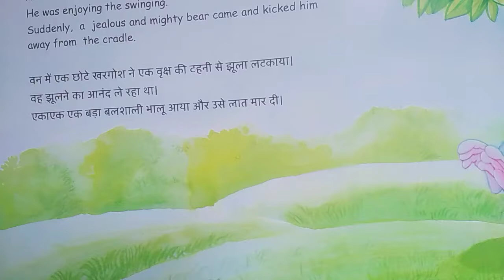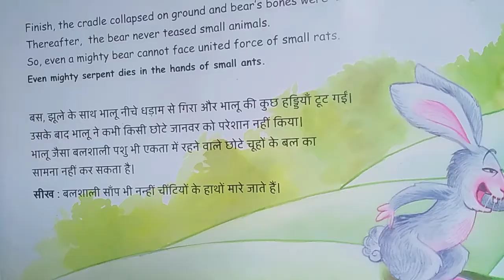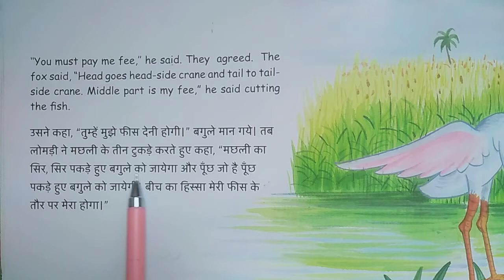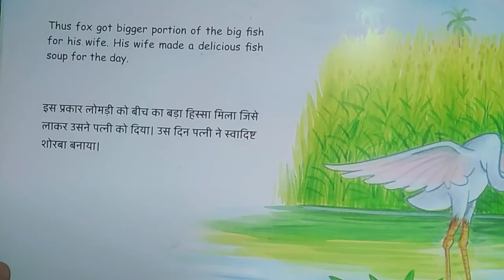बलशाली भालू से खरगोश का बदला और लोमड़ी का मोल तोल की कहानी।